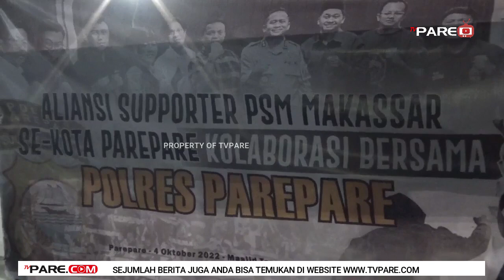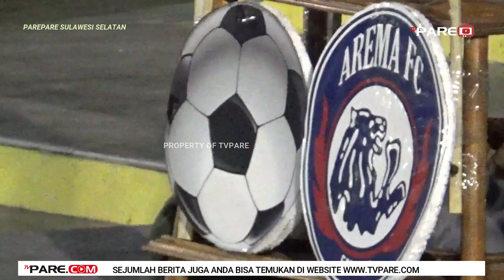TRAGEDI KANJURUHAN, ALIANSI SUPORTER PSM SE-PAREPARE GELAR DOA BERSAMA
TRAGEDI STADION KANJURUHAN MALANG JAWA TIMUR YANG MENELAN KORBAN JIWA// MASIH MENYISAHKAN DUKA MENDALAM BAGI SELURUH SUPORTER DAN KELUARGA KORBAN// UNTUK ITU ALIANSI SUPORTER PSM MAKASSAR DI KOTA PAREPARE/SULAWESI SELATAN MENGGELAR DOA BERSAMA DAN TABUR BUNGA//